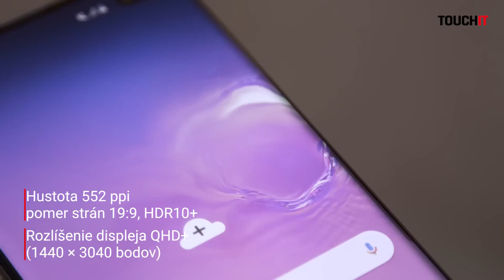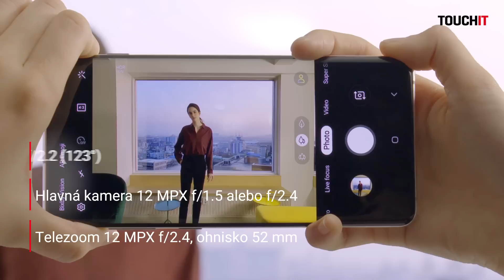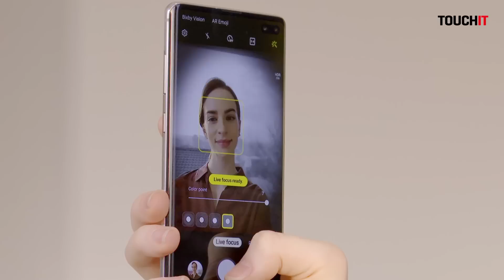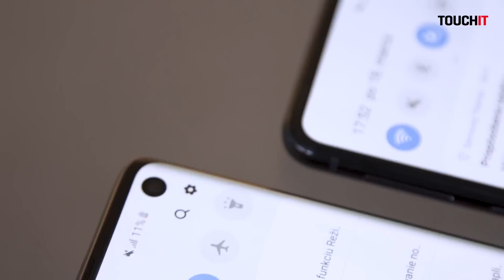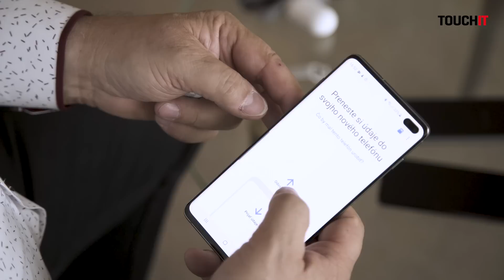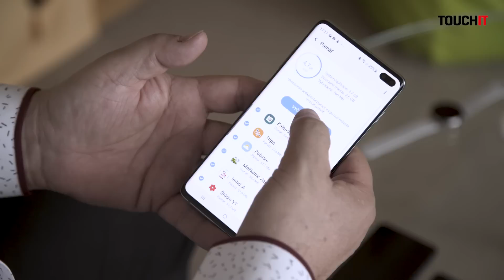Oplatí sa Samsung Galaxy S10 za tú cenu?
Desiate výročie radu Galaxy S nenechal Samsung na náhodu a predstavil celú rodinu smartfónov Samsung Galaxy s10, teda hlavne Galaxy S10+, ale aj Galaxy S10 a Galaxy S10e. Vo videu vysvetlíme, aké sú medzi nimi rozdiely a pre koho sú teda tieto telefóny určené, či sa tento telefón cenovo oplatí. Zaujímať nás budú zadné fotoaparáty ale aj možnosti selfie fotky a videa. Pozrieme sa na batériu, ceny a tiež možnosti reprodukcie zvuku.